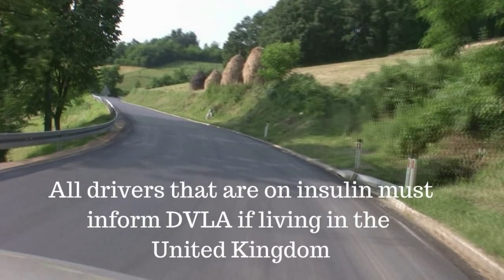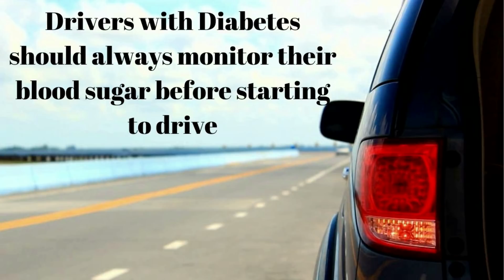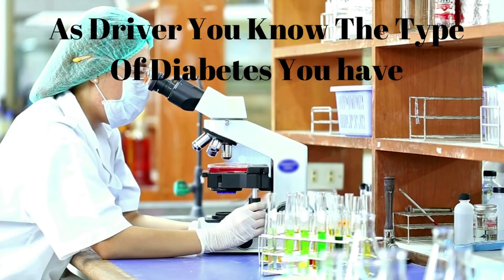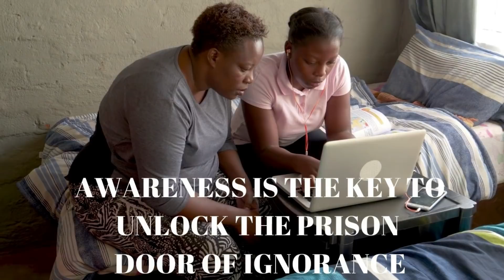DRIVERS AND DIABETES AWARENESS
Prevention is the best means of intervention. Awareness of the causes of diabetes and how to manage it can help you and your loved ones to prevent the complications associated with diabetes and also know the right medication for the type of diabetes will help to save 1000s of lives.
Completing an online Diabetes Awareness course is a quick and easy way of helping to save lives.

Please Pardon our typographical Error*** WE WILL BE LOOKING AT DIABETES AND DRIVING

Please call between 7:00pm & 9:00pm Monday to Friday.
Prefer method of contact from another country outside the United Kingdom